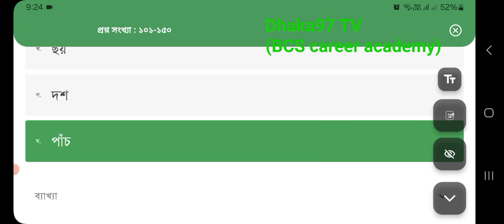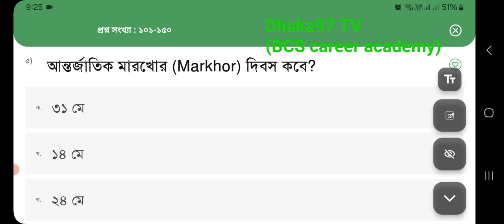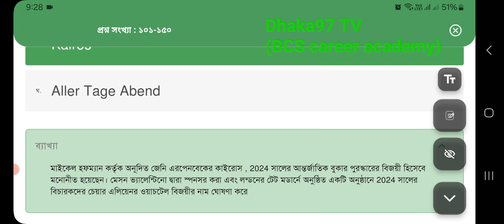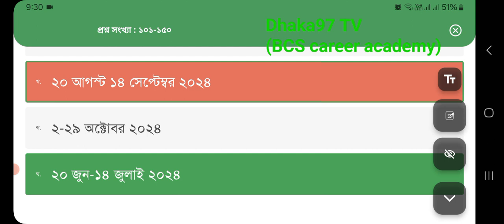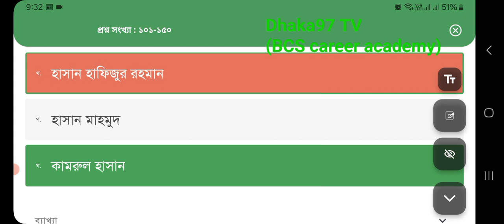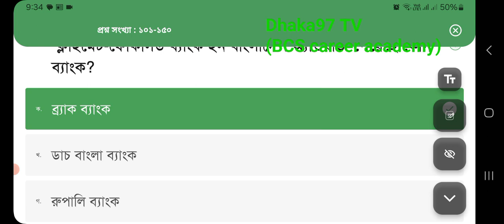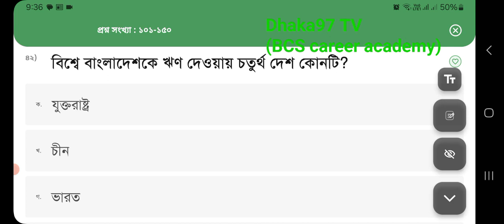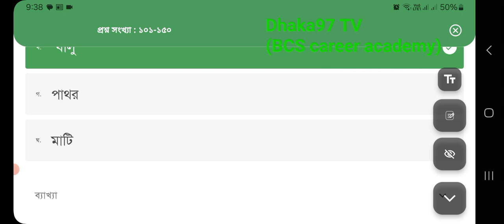current affairs June 2024 mcq (100-150) recent job preparation || BCS primary Bank job preparation